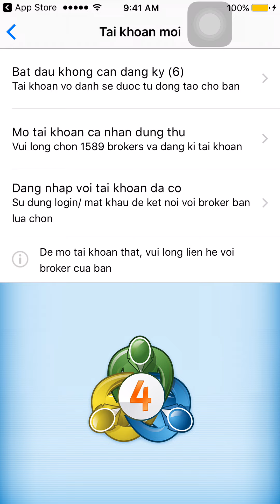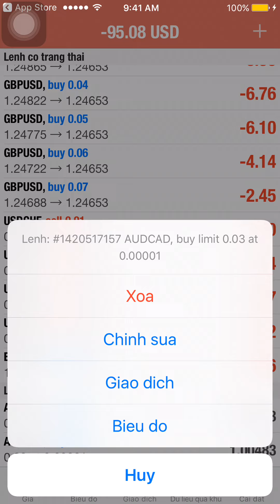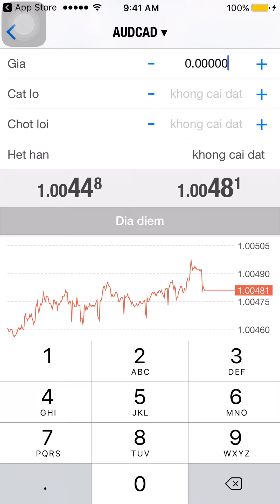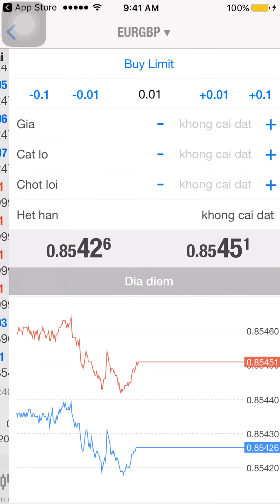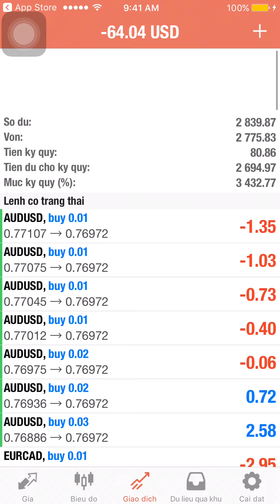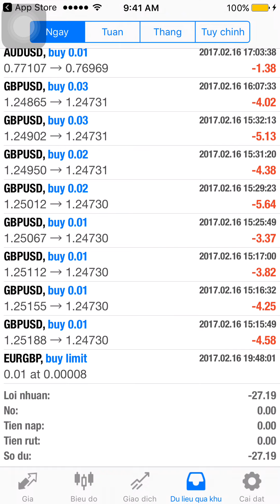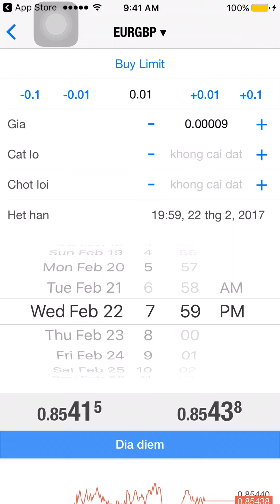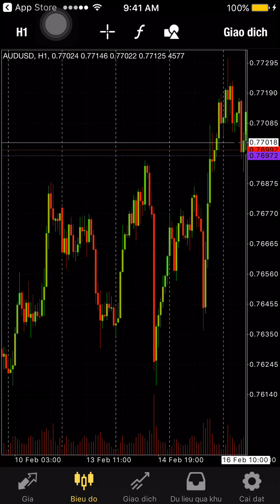Hướng dẫn đăng nhập và sử dụng Fintech Pro trên IOS